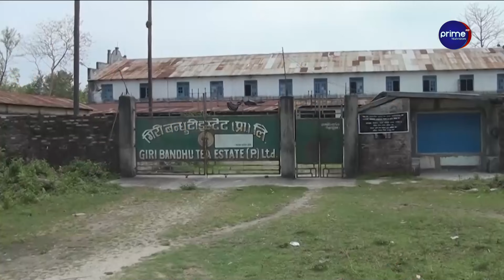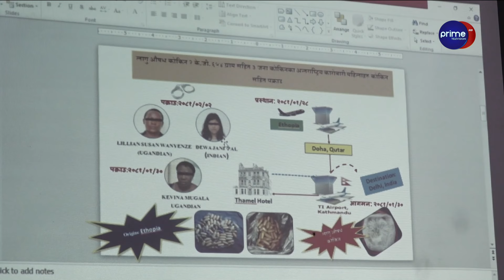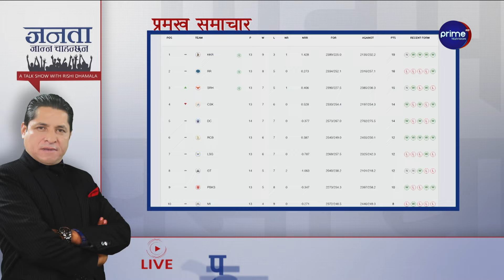आईसीसीले दिएन नेपाललाई प्राथमिकता, टी २० विश्वकपको अभ्यास खेलमा नेपालले कमजोर प्रतिद्वन्दीसँग खेल्ने